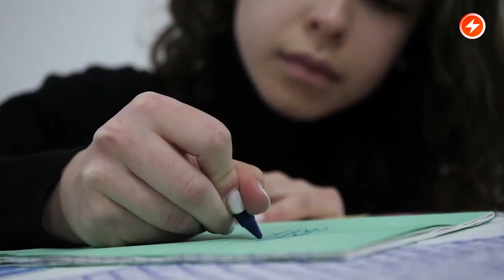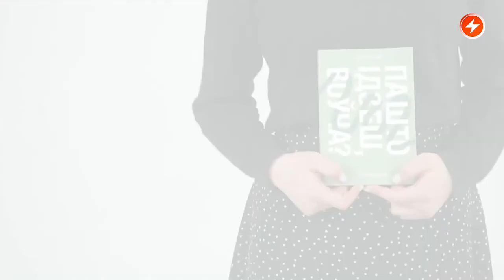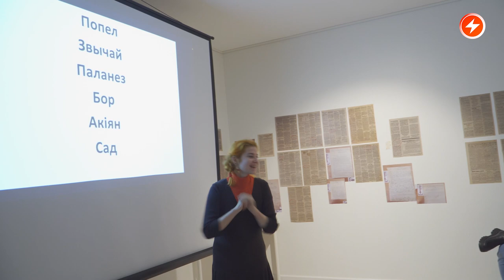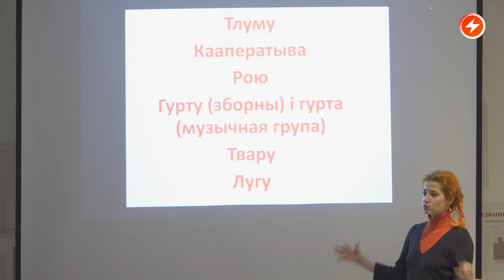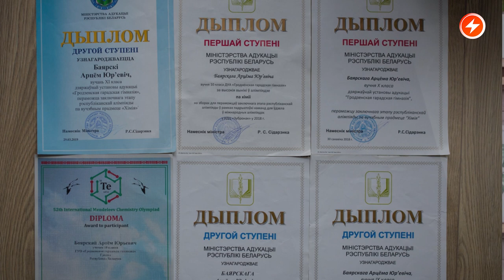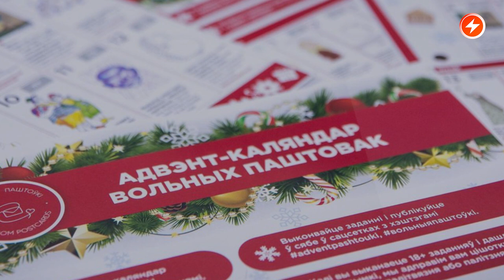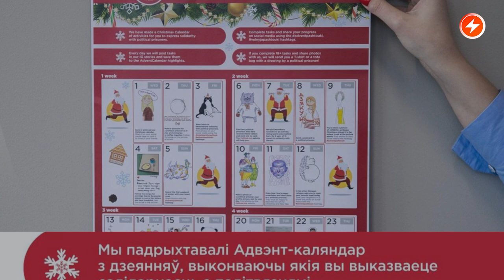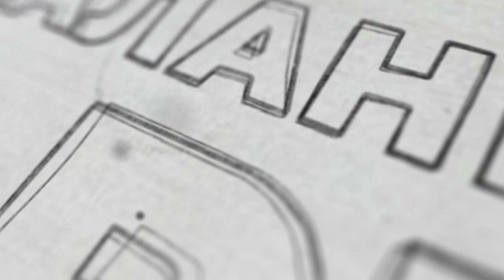Режимная опера / Беларусский Майдан / ИЗО из СИЗО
В этом выпуске «Маланки Арт»: победительница литературной премии имени Ежи Гедройца, писательница Ева Вежновец представит свою «болотную сказку» - «Па што iдзешь, воўча?» и  расскажет, каким литературным персонажам отдаёт предпочтение. Дарья Роскач пригласит всех желающих на «моўныя заняткi» в Вильнюсе и раскроет имя своего любимого  беларусского художника.  Известный оперный певец, баритон Илья Сильчуков затронет не только актуальную тему кадровой политики Большого театра. Побываем в Киеве на выставке «Беларусский Майдан» и узнаем о новых творческих инициативах волонтёрской группы «Вольныя паштоўки». Подробности у ведущего - Александра Ратько.

00:00 Маланка Art
00:34 Интервью: Ева Вежновец, писательница
05:02 Сюжет: «Уроки «Мова Нанова» с Дарьей Роскач»
08:08 Интервью: Илья Сильчуков, оперный певец
14:55 Песня: «Волки» в исполнении Ильи Сильчукова
18:45 Интервью: Елена Васильева, кураторка выставки «Беларусский Майдан»
22:55 Интервью: Дарья Филипчук, волонтёрка группы «Вольныя паштоўкi»

НОВОЕ НА МАЛАНКЕ:

Ждать ли беларусам голода? Опустеют ли полки магазинов по всей стране? Зависит ли продуктовая корзина от урожайности?

Почему Польша дала режиму шанс и отменила ультиматум о закрытии границ? Почему Польша должна была продолжать говорить языком ультиматума?

Что на самом деле сказал Лукашенко в интервью BBC? Почему диктатор постоянно срывается на фамильярность? Какая тема для него самая болезненная?

ПОДДЕРЖИ ПОЛИТЗАКЛЮЧЕННЫХ

ПОДДЕРЖИ МАЛАНКУ